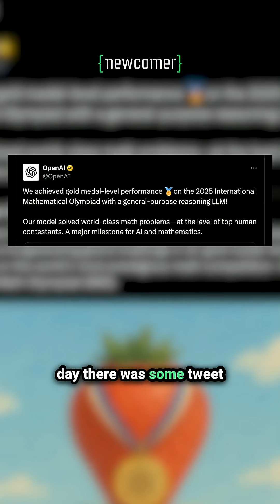My 3-Year-Old Is Smarter Than GPT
Why AI Still Gets Basic Things Wrong...AI can win gold at the Math Olympiad… but can’t count pomegranate seeds?
In this clip from The Newcomer Podcast, Eric and guests talk about why even the smartest AI models still fail at basic visual reasoning — and why their confidence problem might be a bigger deal than it seems.

🎙️ Watch the full conversation on The Newcomer Podcast smart, funny, and skeptical takes on the tech shaping our future.